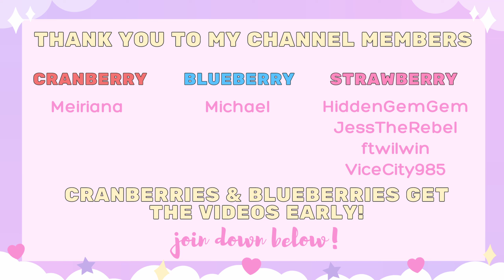BEST EVER EGG HUNT! - The City Witch EP 32 [Modded Stardew Valley]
I've never got so many eggs in my LIFE, I'm so proud of myself 😂

This is a Modded Stardew Valley Series with Willow the City Witch! This playthrough will focus on the Magic, Witchy Valley and Downtown ZuZu mods primarily, with the full mod list linked below :)

Wanna check out the gear I use + some favourites?

Want to Support Me?:
Note: whilst all gifts are hugely appreciated and will get a shoutout, these are absolutely NOT required to be a valued member of the community, much love for being here and watching my videos! ❤
Again, please do not feel obliged at all to do this, the option is here for those who do wish to use it ❤